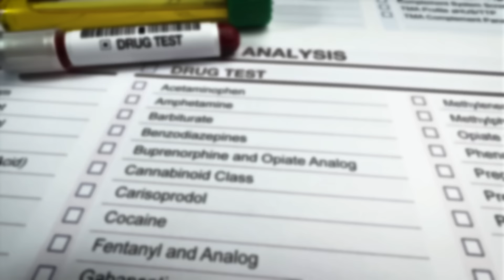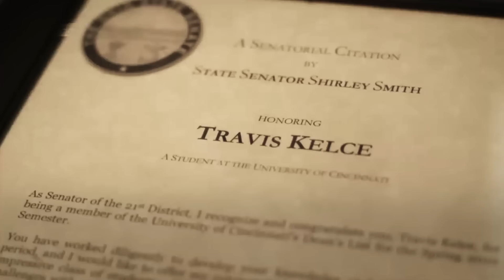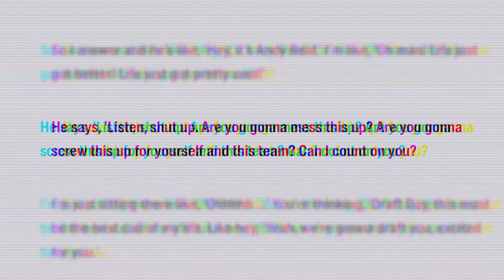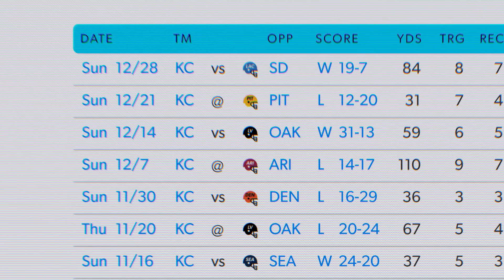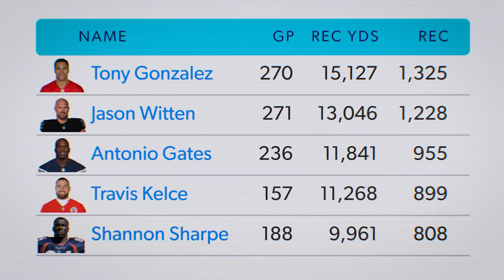How A 2 Star Recruit Became An NFL Superstar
This is the story of Travis Kelce, the greatest tight end in NFL history.